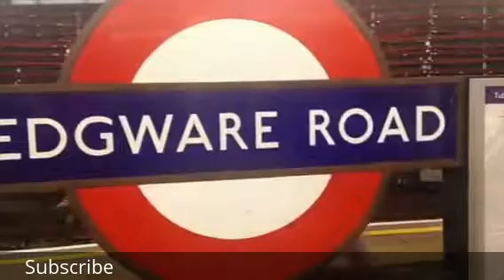Edgware Road Underground (Tourist attraction Place in London).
Edgware Road is a London Underground station on the Circle lines, District lines and Hammersmith & City lines, located on the corner of Chapel Street and Cabbell Street, within Travelcard zone 1. A separate station of the same name but served by the Bakerloo line is located about 150 metres away on the opposite side of Marylebone Road.

There have been proposals in the past to rename one of the Edgware Road stations to avoid confusion,

Editor: Lovely Shah